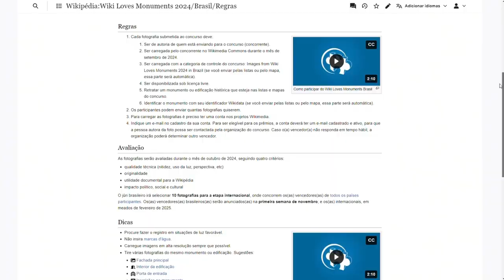Preserve o patrimônio brasileiro e seja premiado! | Wiki Loves Monuments Brasil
Você sabia que pode ganhar prêmios por preservar a memória dos monumentos brasileiros? 🇧🇷

Faça como Túllio Franca e participe do WikiLovesMonumentsBrasil e registre a beleza do nosso patrimônio histórico na internet! Acesse o site do Wiki Loves Brasil (wikilovebrasil.toolforge.org), encontre os bens da sua cidade que estão listados no mapa e envie sua foto. Crie sua conta na Wiki e envie pelo menos três fotos.

 Você tem até 30 de setembro!